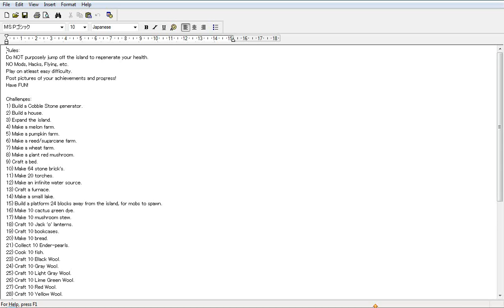Minecraft: Skyblock Episode 6